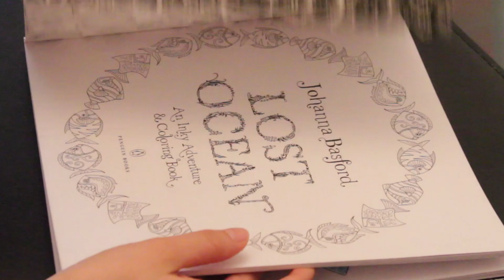Lost Ocean, libro de pintar para adultos.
Lost Ocean, libro de colorear para adultos de Johanna Basford.